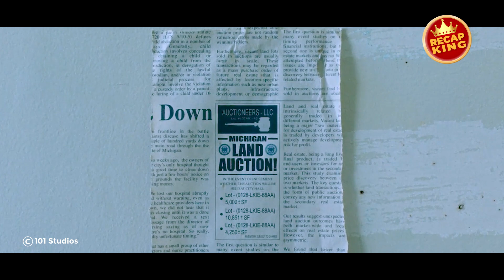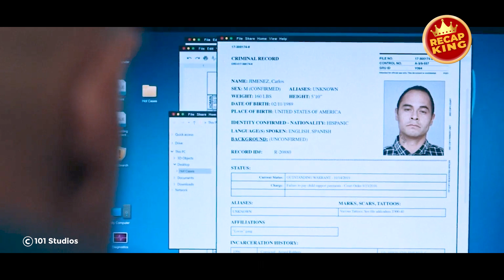Some thugs are giving the newbies a hard time, not realizing he's the toughest prisoner around